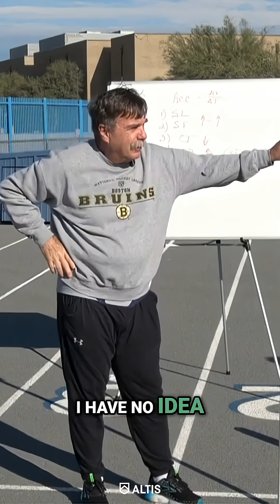Dan Pfaff: Data and Movement Can Tell a Different Story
You can have GPS, force plates, and every metric dialed in.

If an athlete keeps moving the same way, the load keeps going to the same tissues.
That is how injuries repeat themselves.

In this case, three elite athletes. Massive data stacks.
One simple step forward: film how they accelerated.

Head-on. Behind. Side view.

The answer showed up immediately.

Movement quality sits upstream of every metric we track.

When coaches build systems that see it, coach it, and reinforce it daily, return-to-play decisions change. Injury trends change. Performance outcomes follow.

This is the lens we develop inside Coaching Eye.

Learning how to see movement clearly, prioritize what matters first, and hold athletes to standards that protect long-term performance.

🎯 Learn how Dan Pfaff evaluates movement in real time, starting 10th January 2026